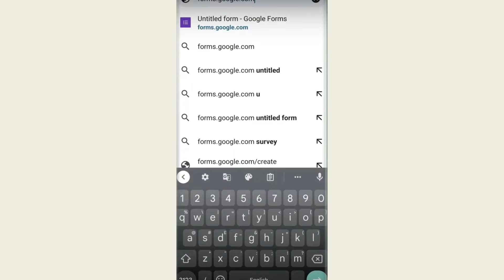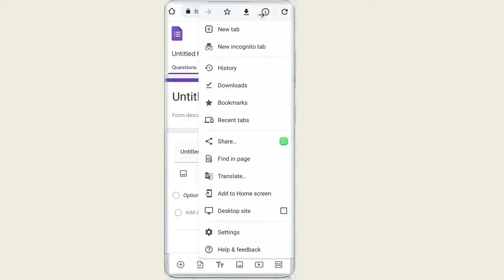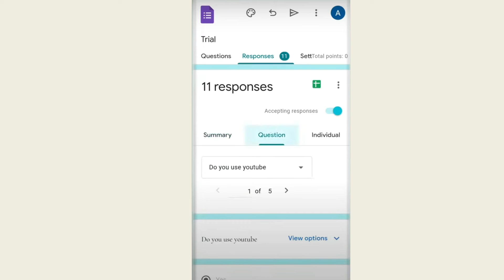How To Check Google Forms Responses on Phone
Looking to stay on top of your Google Forms responses while on the go? Look no further! In this comprehensive tutorial, we'll show you how to effortlessly access and review your form submissions right from your phone's Chrome browser. Say goodbye to the hassle of desktop-only responses management!

Step 1: Open Chrome Browser
Launch the Chrome browser on your smartphone and get ready to unleash the full potential of Google Forms.

Step 2: Log in to Your Google Account
Ensure you're signed in to your Google account for seamless access to all your forms and responses.

Step 3: Navigate to Google Forms
Using the search bar or entering the URL directly, head to Google Forms and prepare to take control of your data.

Step 4: Select Your Desired Form
Choose the specific form you want to check responses for from your Google Forms dashboard. Feel the satisfaction of being in charge!

Step 5: Tap the Three-Dot Menu
Spot the three-dot menu icon on the top-right corner of your screen and tap it to reveal a world of options.

Step 6: Click "Responses"
Among the menu options, locate and tap on "Responses." Brace yourself for a moment of data-driven delight!

Step 7: Review Your Responses
Bask in the glory of your form responses as they elegantly appear on your smartphone screen. Take your time to analyze, evaluate, and make informed decisions wherever you are!

Step 8: Enjoy Real-Time Sync
Thanks to the magic of the cloud, your responses will sync seamlessly across all devices. Stay updated on the latest submissions effortlessly!

Step 9: Take Action with Ease
Armed with the knowledge gained from your responses, make quick decisions and take appropriate actions with just a few taps on your phone.

Manage your forms with ease and watch your productivity soar!

Don't miss out on the convenience of managing Google Forms responses from your phone. Unlock the power of Chrome browser today and experience unparalleled efficiency.

Keep in touch with Pc Tips Pro